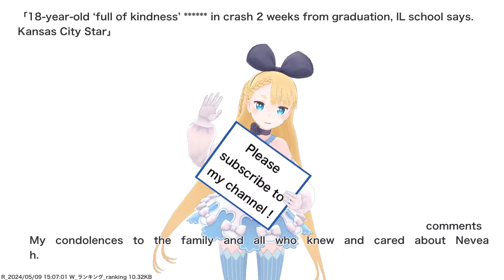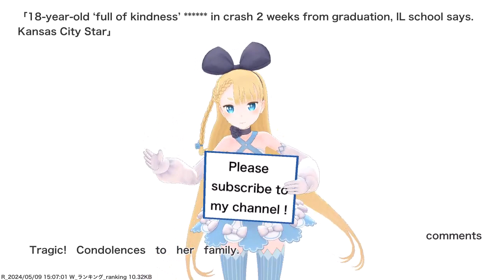18-year-old ‘full of kindness’ ****** in crash 2 weeks from graduation, IL school says. Kansas...